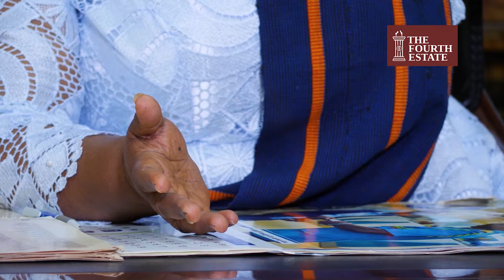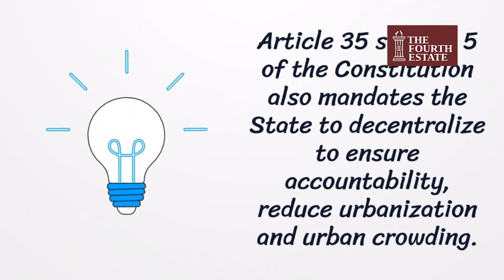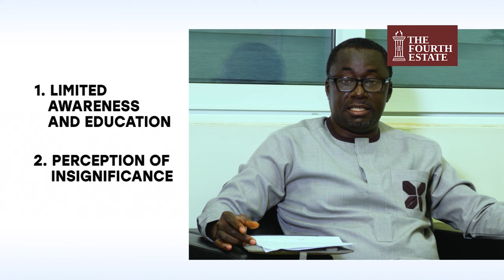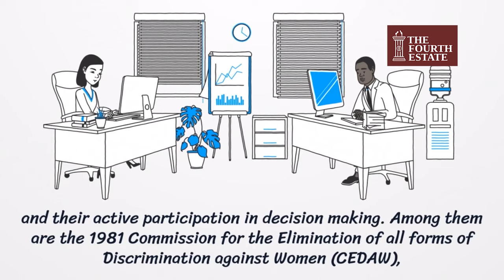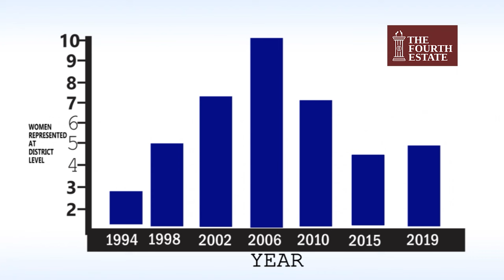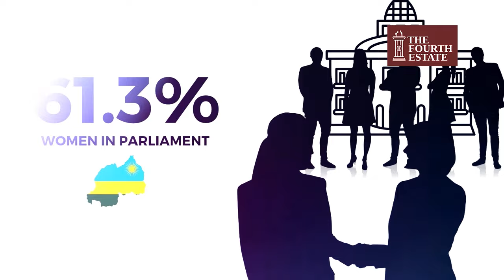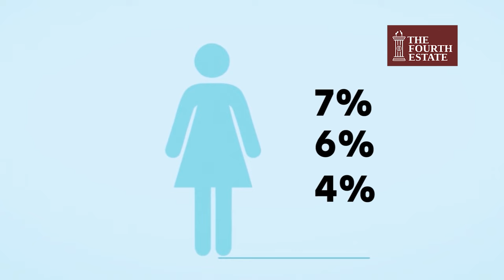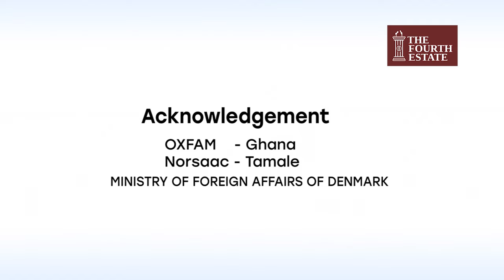Underrated: Why there are fewer women in Ghana politics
Development, it is often said, begins at the community level. It is within communities that both women and men discover their voices, assert their rights, and take action to achieve their developmental aspirations.

Unfortunately, in Ghana, a country where women make up 50.7 percent of the population, there is a significant disparity in the political arena. The voices of men and women are unequal, with glaring gaps in access to and control over resources, economic opportunities, power, and political voice, particularly at the local level.